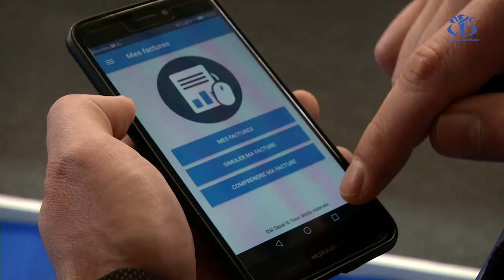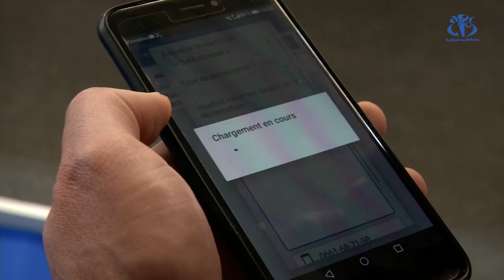"وكالتي".. تطبيق جديد لسيال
الجزائر(وأج)- أطلقت سيال تطبيقا جديدا "وكالتي"  متصل بقاعدة البيانات المركزية لزبائن المؤسسة تقدم معلومات محدثة إضافة لعدة خدمات بشكل ميسرللزبون .